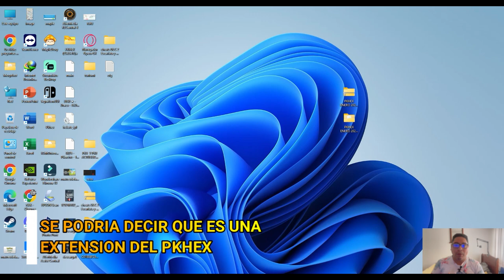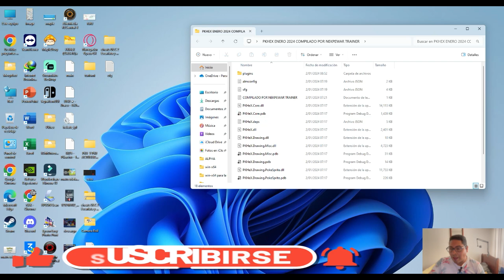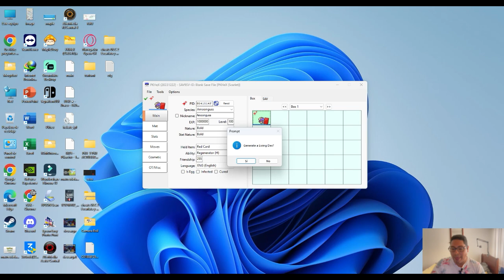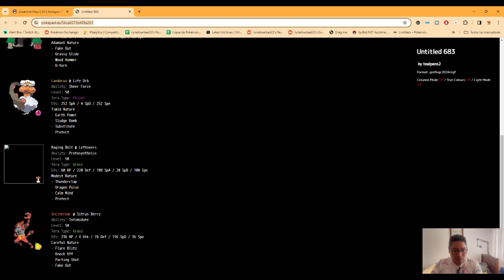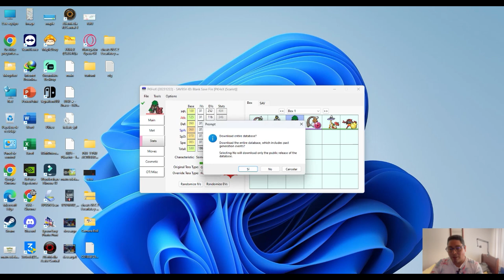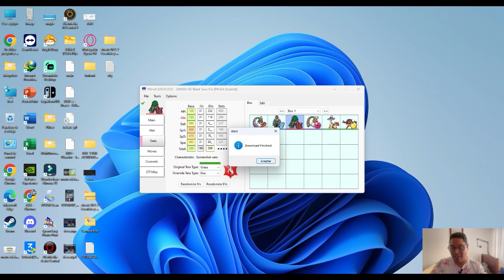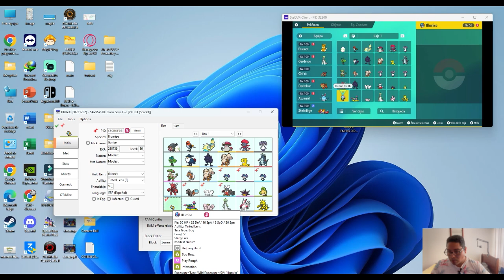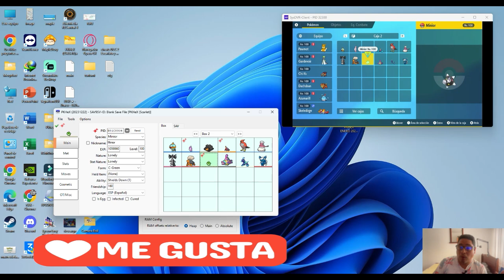PkHex Autolegalitymod actualizado: La herramienta definitva para crear tus pokemon en español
↓↓↓ABREME PARA VER EL MENSAJE A LA NACION NEK↓↓↓

👉 QUIERES AGRADECERME CON UNA DONACION POR MI TRABAJO PERO NO SABES COMO? PUES TIENES EL BOTON DE "SUPER GRACIAS" (CORAZON CON UN SIGNO +), ME AYUDARIAS MUCHO!!

Indice del video:
0:00 - 2:15 Introduccion
2:16 - 3:58 Instalación
3.59 - 5:05 Crear Pokemon de smogon con AutolegalityMod
5:06  - 6:11 Living Dex (Tener toda la dex completa)
6:12 -  7:21 Crear sets se Smogon a partir de 1 pokemon en especifico
7:22 - 8:48 Crear equipos pokemon directo de paginas especificas
8:49 - 9:52 Legalizar un Pokemon Ilegal
9:53 - 11:16 Dowload MGDB (para crear pokemon de eventos)
11:17 - 16:38 LiveHex (Edicion en tiempo real)  edicion de pokemon

🎮 BUENO ENTRENADORES AHORA VAMOS CON LA EXTENSION DE PKHEX QUE LE GUSTA MUCHO A LAS PERSONAS!! ESTE LEGALITYMOD ES UNA EXTENSION DEL PKHEX QUE NOS VA A FACILITAR AUN MAS LAS COSAS EN LA CREACION Y EDICION POKEMON Y RECUERDEN QUE VIENE INTEGRADO CON EL LIVEHEX QUE ES EDICION POKEMON EN VIVO!!! RECUERDEN QUE SOLO FUNCIONA PARA CONSOLAS MODIFICADAS O HACKEADAS!!!

RECUERDEN QUE ESTA ACTUALIZACION NO ES OFICIAL PERO ES ALGO CERCA HASTA QUE TENGAMOS UNA VERSION OFICIAL DE LA MISMA!!

🎮 ESPERO QUE LES GUSTE Y YA SABEN SI TIENEN ALGUNA PREGUNTA NO DUDEN EN PONERLAS EN LOS COMENTARIOS!!